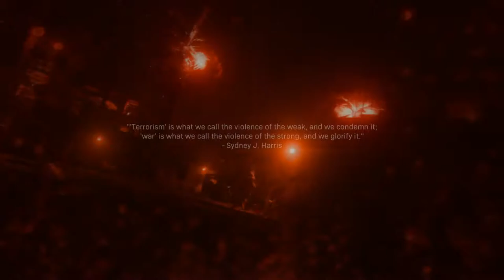Modern Warfare 2019 Campaign - Episode 5